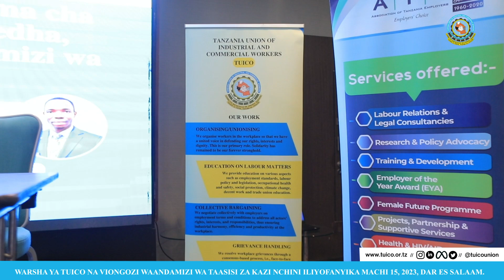TUICO WAKUTANA NA VIONGOZI WAANDAMIZI WA MAKAMPUNI NCHINI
Warsha ya Siku Moja Kuimarisha Uhusiano Bora kati ya Chama Cha Wafanyakazi wa Viwanda, Biashara, Taasisi za Fedha, Huduma na Ushauri, TUICO na Viongozi Waandamizi wa Taasisi za Kazi Nchini iliyofanyika tarehe 15 Machi, 2023, Jijini Dar es Salam.